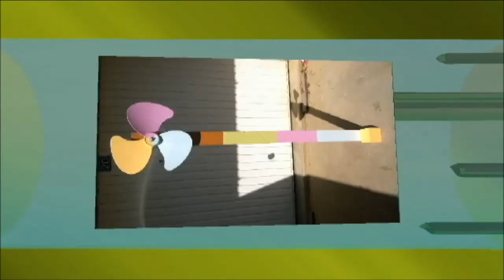ventilo de jardin en palette . fait le 28 / 07 / 2015 fait par antoine . pau et thèze 64